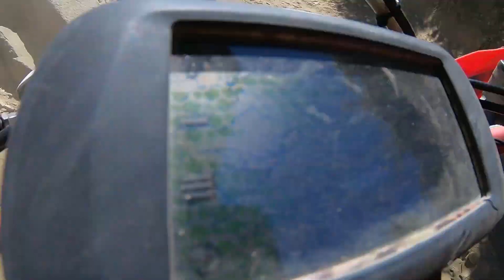Miller Jeep trail from Piru RAW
Steep 1700 ft climb over about a mile and a half distance. Some ruts, rocks, loose dirt and a over heating bike at the end. Stopped about 1/4 mile from the top and coasted back down to the bottom to cool the bike.